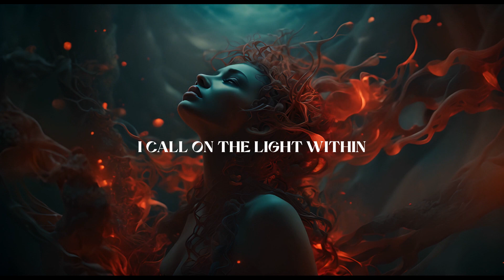DeepSi "Hari Om' - A.I. Visualizer 2024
Let your eyes behold the beauty, while your soul dances to the sacred rhythm within.